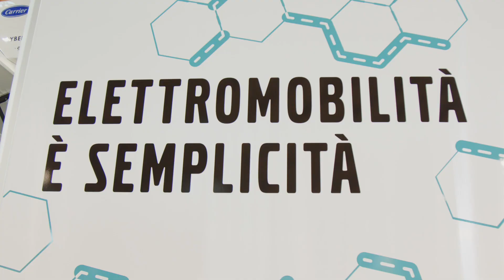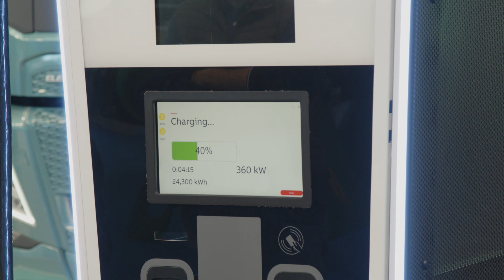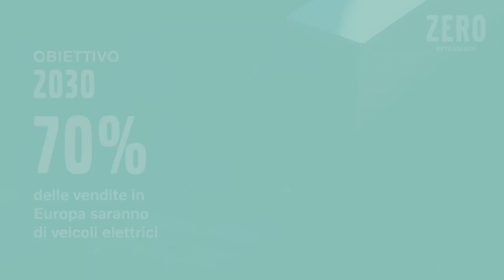Volvo Trucks Italia a Ecomondo 2022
In questa intervista realizzata da Next To The Truckers, il nostro AD Giovanni Dattoli insieme a Sabrina Loner, Direttore Elettromobilità, vi raccontano la nostra gamma pesante 100% Elettrica accompagnandovi nel viaggio di Volvo Trucks verso l'azzeramento delle Emissioni di CO2.